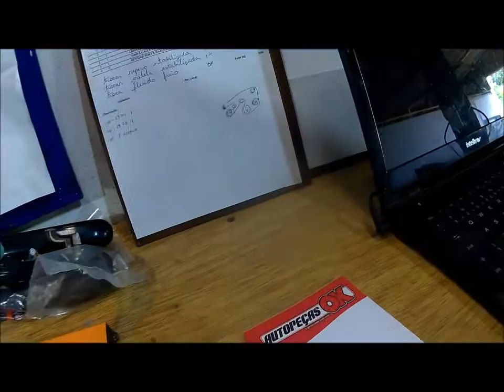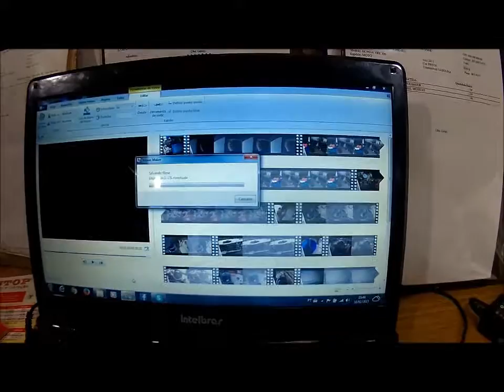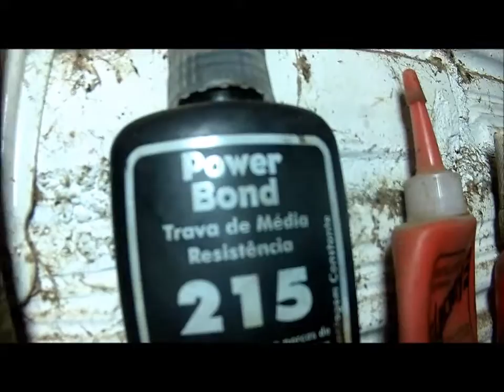começando a limpeza do motor ae do gol e outros assunto,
postado em 18/02/17 tudo de oficina na total mecânica.